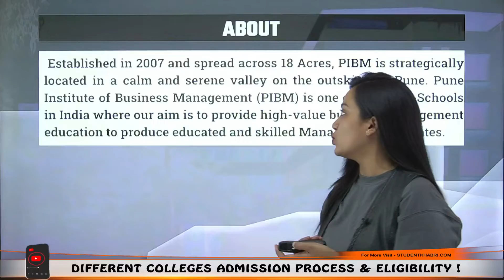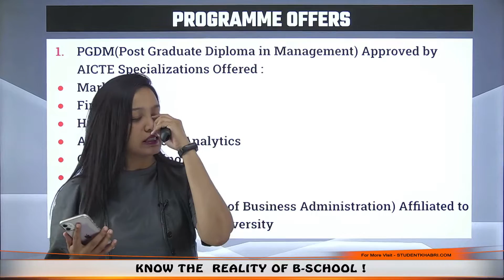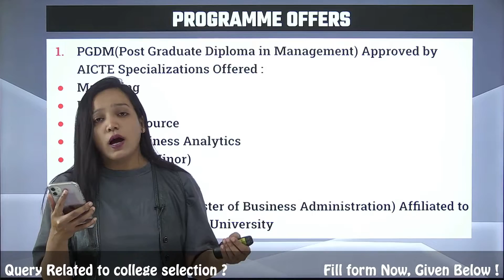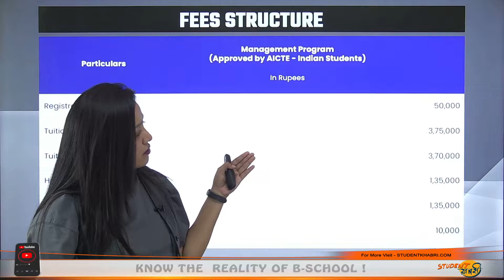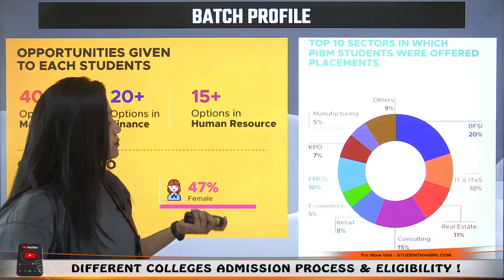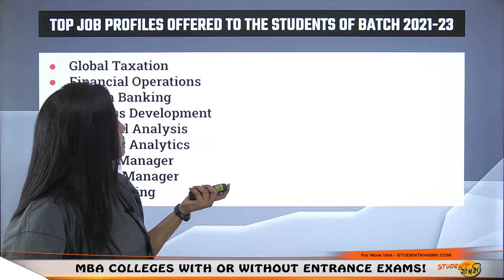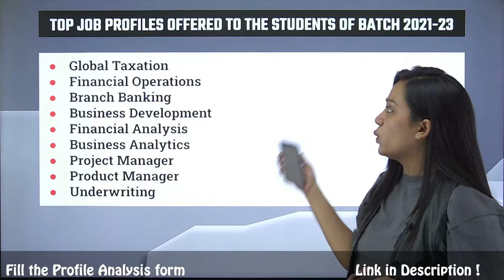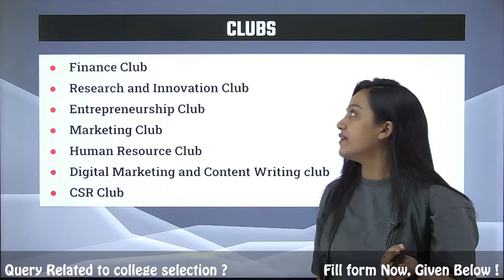PIBM Pune🔥 || Scholarship🤩 || Program Offers💥 || Eligibility🤔 || Fees😳 || Placement🤑